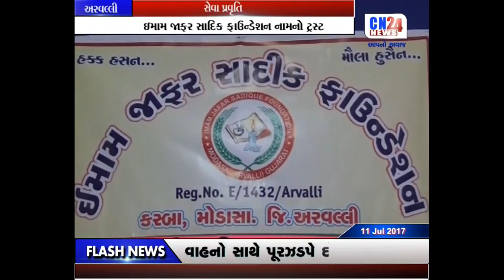6-ARAVALLI-SEVA PRAVUTRI 9PM 11-07-2017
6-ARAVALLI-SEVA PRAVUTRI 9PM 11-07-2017